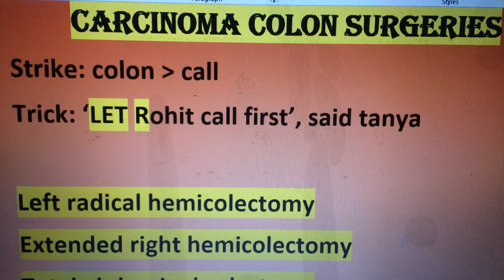Carcinoma colon | surgery